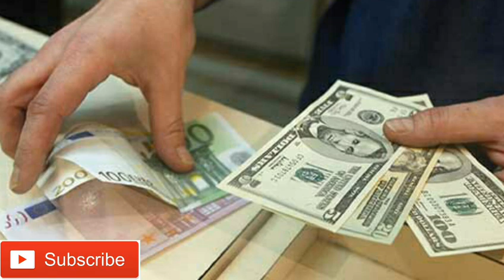Today dollars rate and others country currency rate in Pakistan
Today dollars rate in Pakistan today
You can do everything possible after this channel entertainment like the New Drama. On this channel, you will enjoy In the news of Entertainment time, And the area's secret cave interesting programs, etc.